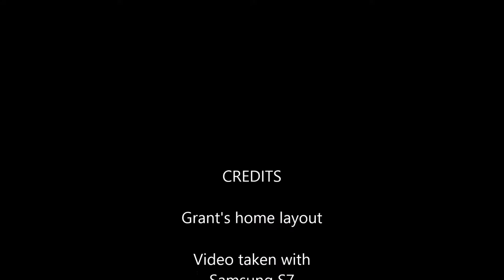Test run of a Standard Railcar kit by Trackgang Products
Whitemetal kit construction with added feature of operating generator pully and a Loksound decoder